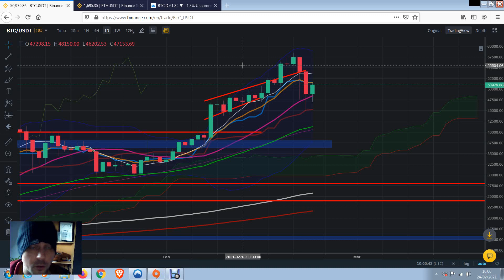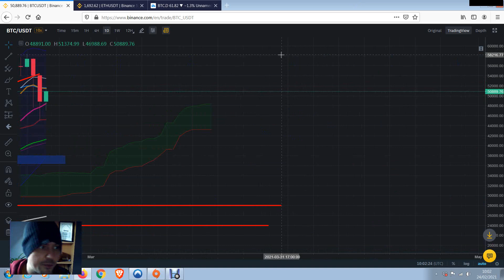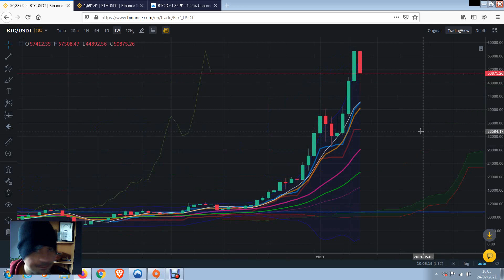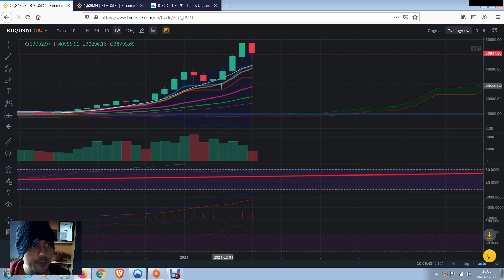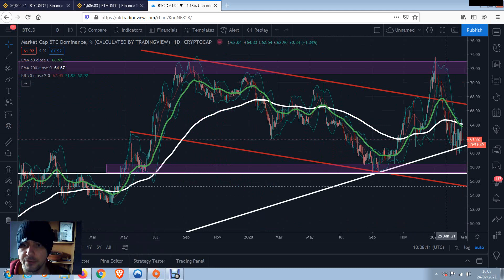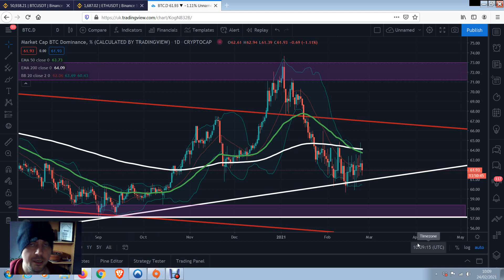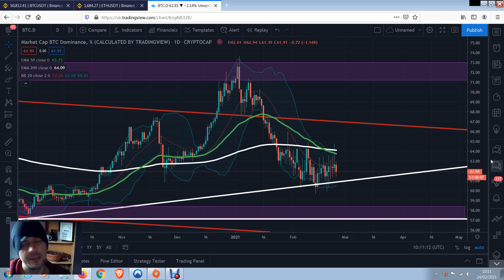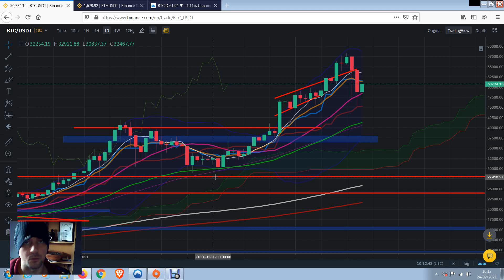BTC, ETH & Alts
Referall links

0x81380c0a73c2531dbb33872f5358209eac016e44

BTC
1LzrjPXsjyfkPXGPC3SQKUFpbRwn3Q8Ziu

ETH
0x81380c0a73c2531dbb33872f5358209eac016e44

XRP
rEb8TK3gBgk5auZkwc6sHnwrGVJH8DuaLh